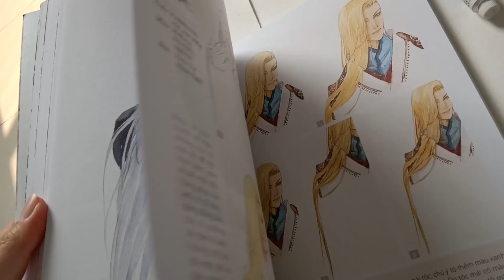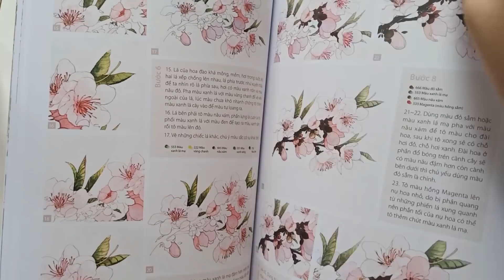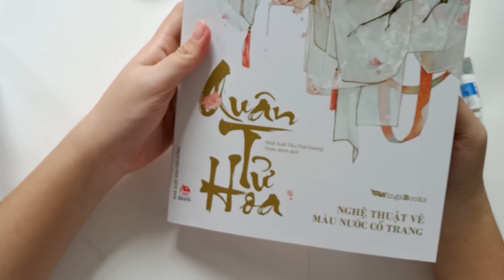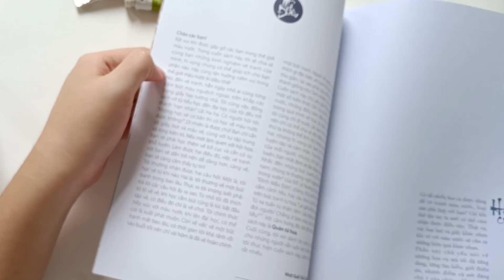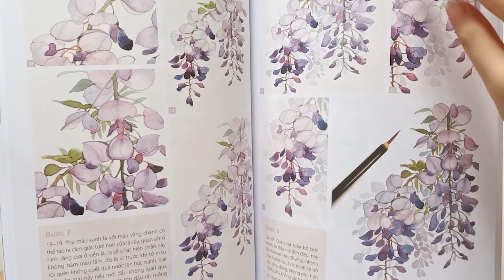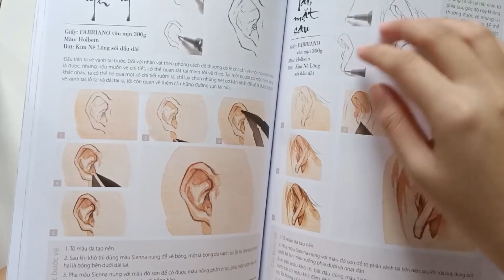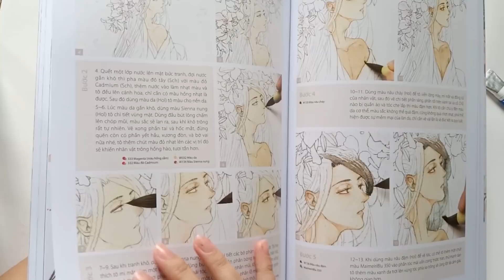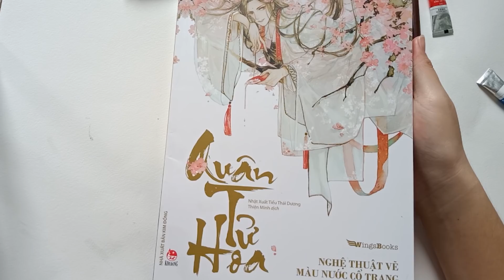REVIEW ARTBOOK CỔ TRANG - QUÂN TỬ HOA CỦA NHẬT XUẤT TIỂU THÁI DƯƠNG | SÒ KIMURA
Đây là quyển art book đầu tiên mà mình mua, cùng mình đánh giá về chất lượng và nội dung của em nó nha.
follow mình để theo dõi các artwork mới nhất của mình.